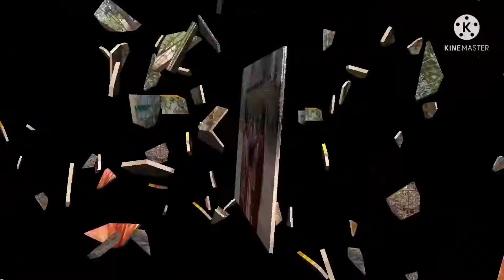Happy holi/ Holi vlog /How we celebrated holi in Lumding